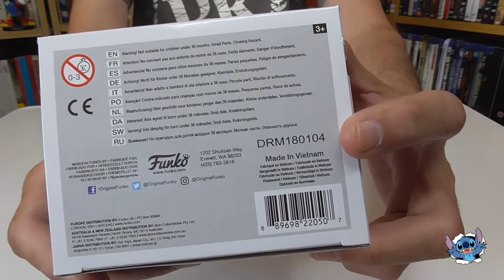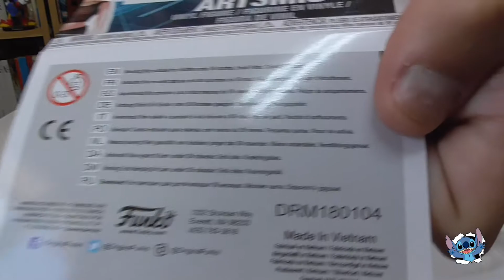Unboxing Pop! Funko - Ready Player One - Art3mis nº497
Hola a tod@s os traemos otro vídeo de la sección Unboxing Pop! Funko. En esta ocasión os traemos a Art3mis la protagonista o una de los protas de la magnífica película de Steven Spielberg "Ready Player One"
Por cierto deciros que al final del vídeo cometo un lapsus que digo que Samantha es cómo se llama en el mundo virtual y obviamente era en el mundo real y Art3mis  en el virtual de Oasis jeje.